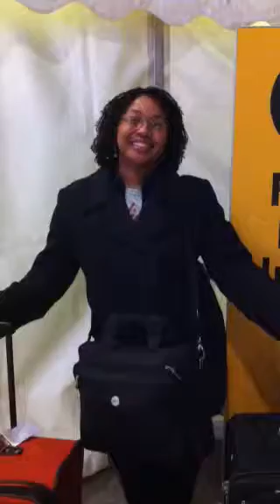Christmas Chaos pt 2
Christmas mishaps at LHR